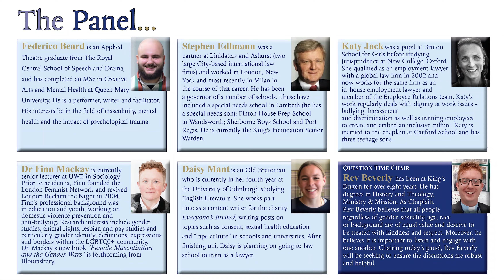Everyone's Invited Question Time on Sexual Harassment | King's Bruton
10th November 2021